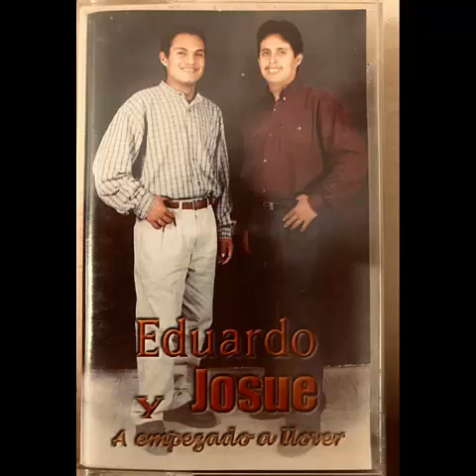Eduardo y Josué - Súmergeme (A EMPEZADO A LLOVER)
Título: Súmergeme
Álbum: A empezado a llover
Año: 2001

Integrantes:
Batería: Luis García Fuentes
Bajo: Eduardo Chacón Martínez
Guitarras: Josué y Eduardo
Sintetizadores: Josué Chacón Sánchez
Percusiones: Guadalupe Mendoza Espinoza
1a. Voz: Eduardo y Josué
2da. Voz: Guadalupe, Josué, Eduardo